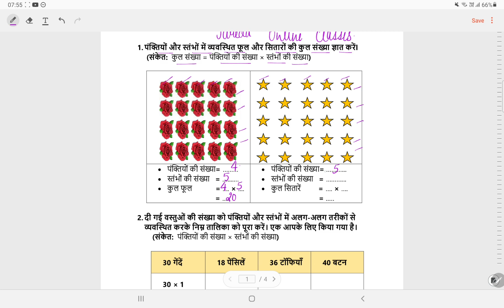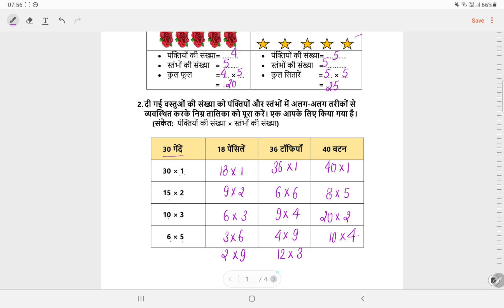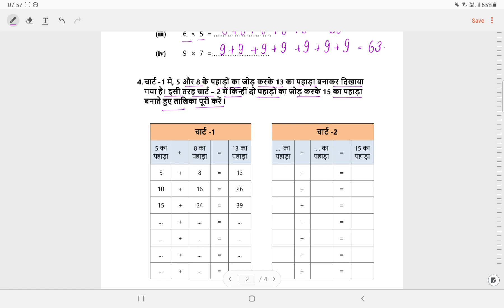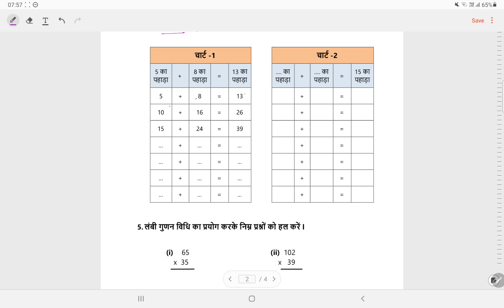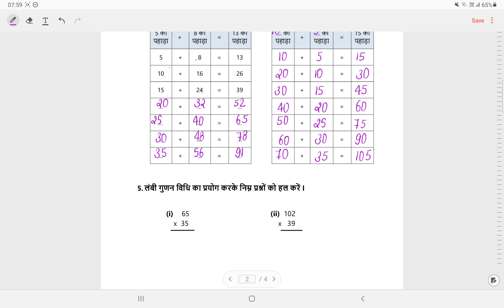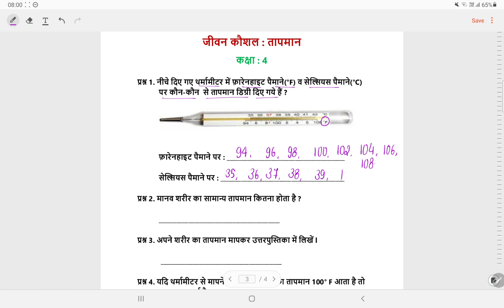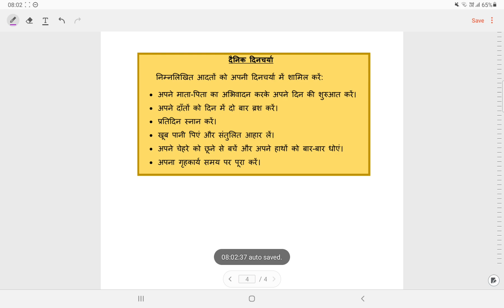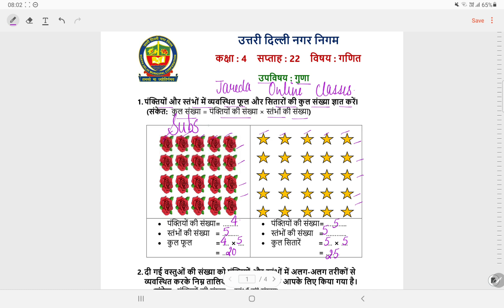क्लास 4 गणित वर्क शीट सोल्यूशन सप्ताह 22 (30/11/21)